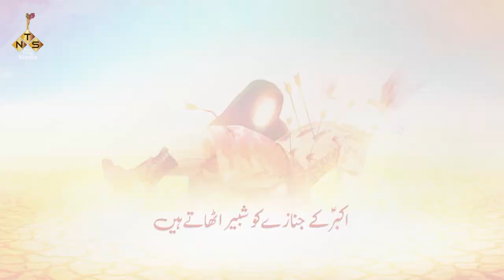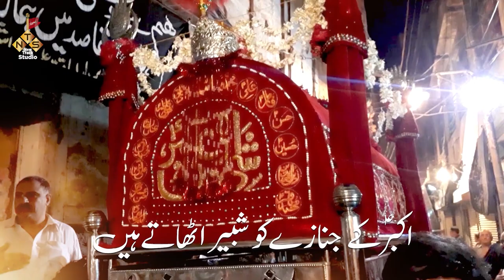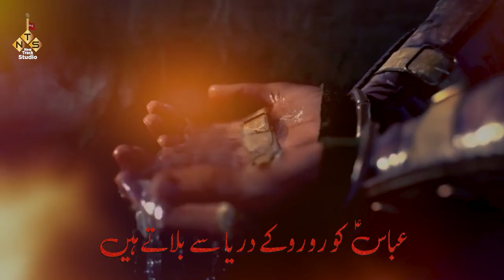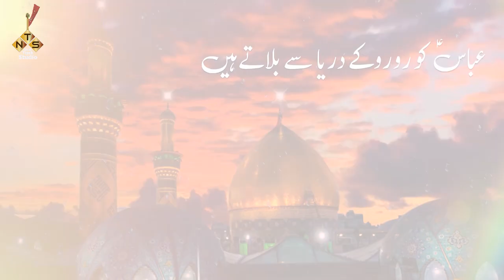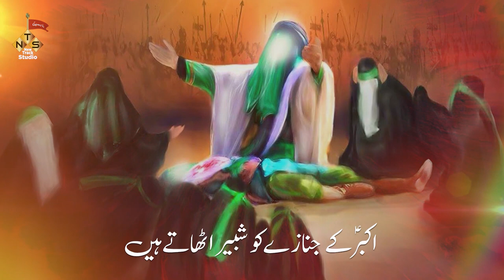NEW NOHA AKBAR KE JANAZE KO SHABBEER UTHATE HAIN | MUHARRAM NOHA ALI AKBAR NOHA | 2022-1444 HIJRI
NEW NOHA AKBAR KE JANAZE KO SHABBEER UTHATE HAIN
MUHARRAM NOHA  SHAHADAT E  ALI AKBAR NOHA
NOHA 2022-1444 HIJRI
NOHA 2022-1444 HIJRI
noha
ali akbar ke nohay
ali akbar noha
bohra noha
new noha ali akbar
noha ali akbar

Video Details
Reciter : Reciter Syed Abbas Haider "Abbas" & "Ayat Abbas"
Poet : Yaqoob Jarchavi
Composer : Reciter Syed Abbas Haider
Vocal: New Track Studio
Audio: JAVED AZAD
CAMERA: AZMI HUSSAIN
 Video : New Track Studio Lucknow
Edit By : Mazhar Lucknowi

ali akbar noha
bohra noha
noha ali akbar